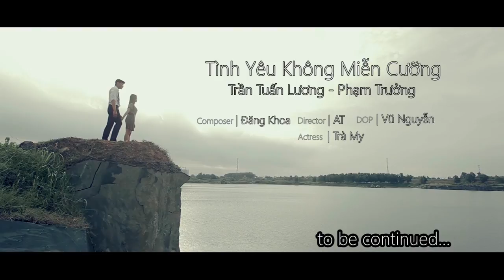HD Tình Yêu Không Miễn Cưỡng - Trần Tuấn Lương ft Phạm Trưởng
Đây là ngôi nhà riêng của Lương trên youtube.
Hy vọng mọi người sẽ vui khi xem những sản phẩm của Lương tại đây